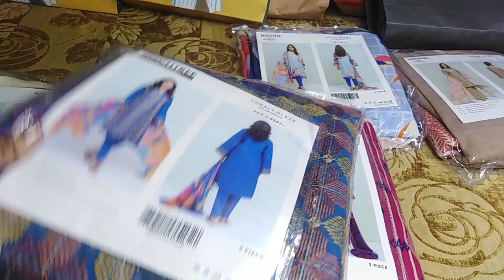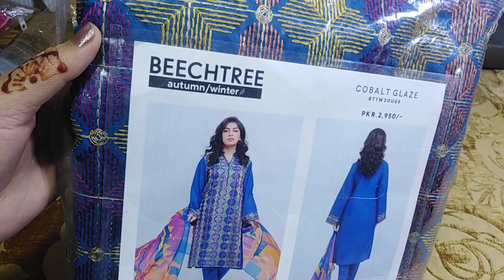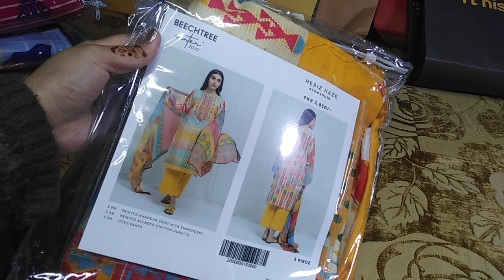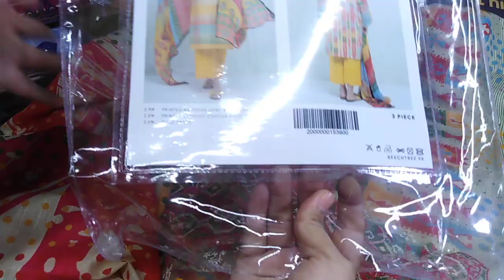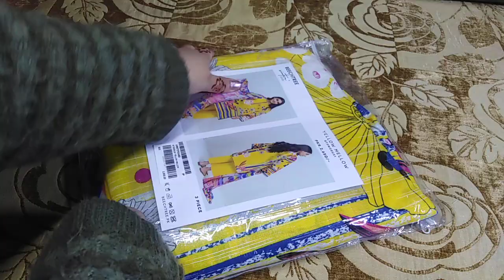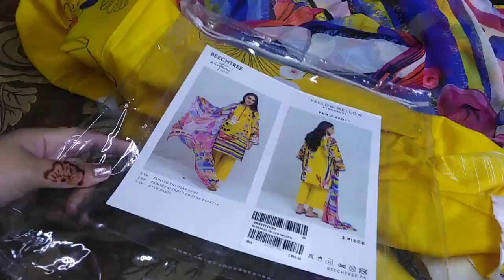Flat 30% off Beechtree Sale Shopping Haul